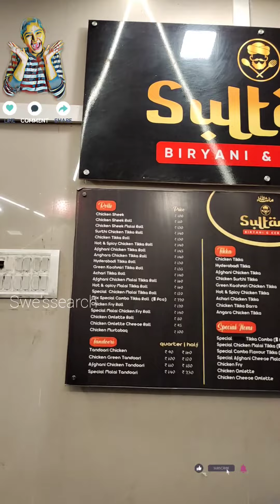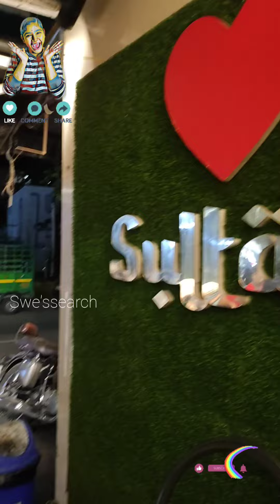FREE SHAWARMA!!!!! In Sultani Arumbakkam 😍Don't miss it💥 DON MOVIE 🎉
Hey fam

We recently visited this place called (SULTANI) which is near "ARUMBAKKAM"  Had a good time and good experience

Must try dishes out of which we ordered is ( KEBABS/ SHAWARMA) All over the place was good to have good times

Special review points :
SHAWARMA WAS GOOD !! MORE MEAT
KEBAB ALSOO VERA MAARIII 🙋

Keep supporting , keep loving, all we need is LOVE AND FOOD 🚀🤣

We give you FOOD INFORMATION , YOU GUYS GIVE US LOVE IN RETURNS ❤️🚀

With love !

Swe'ssearch 🙏🚀❤️